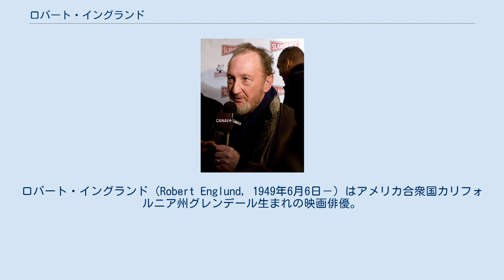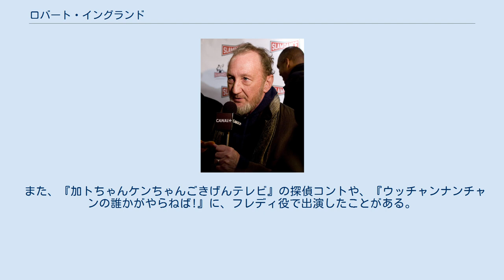ロバート・イングランド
ロバート・イングランド（Robert Englund，1949年6月6日－）はアメリカ合衆国カリフォルニア州グレンデール生まれの映画俳優。
ホラー映画を中心に活躍する演技派俳優。
 イギリスとアメリカの古典劇の訓練を受け、25歳までにシェイクスピアの作品に登場する道化役のほとんどを演じた。
1976年の『ステイ・ハングリー』での演技が認められ性格俳優の地位を確立。
以後多数の作品に出演作を重ねた。
1983年の『V』シリーズで演じたやさしい宇宙人役で人気を得た。
その後は『エルム街』シリーズを含む多くのホラー作品に出演している。
1988年には『ホラー・スコープ』で監督業にも挑戦した。
 1989年に結婚。
 1984年、『エルム街の悪夢』に、主人公の殺人鬼フレディ・クルーガー役で出演。
これが大ヒットを記録し、イングランドは一躍メジャーになった。
以後、フレディはイングランドの当たり役となる。
2003年に公開された『フレディVSジェイソン』でフレディ役を引退した。
フレディ役は2010年公開のリメイク版『エルム街の悪夢』でジャッキー・アール・ヘイリーに交代した。
 また、『加トちゃんケンちゃんごきげんテレビ』の探偵コントや、『ウッチャンナンチャンの誰かがやらねば!』に、フレディ役で出演したことがある。